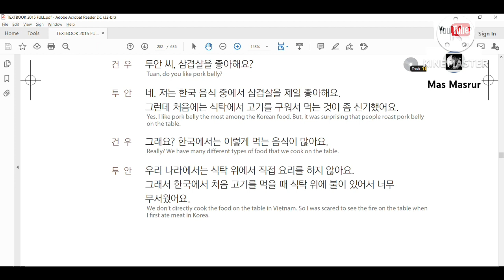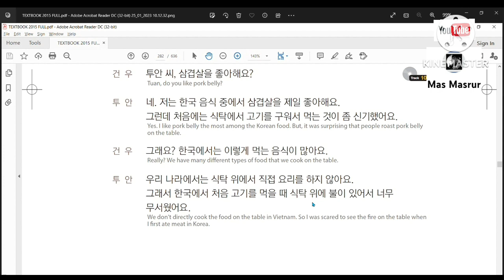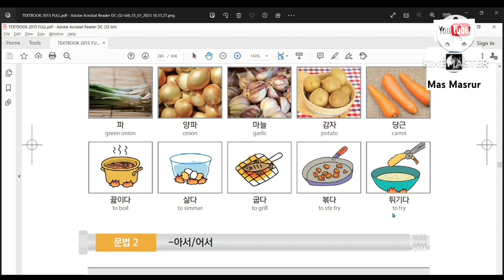BAB 32 대화 2 | PEMBAHASAN BAB TEXTBOOK EPS TOPIK KOREA